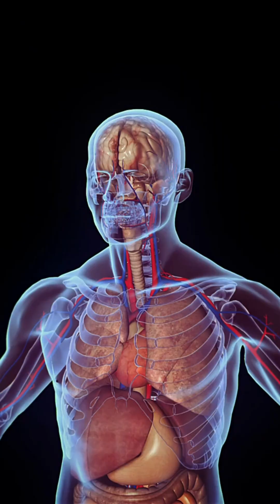5 Tiny Creatures With Insane Superpowers - World’s Toughest Creatures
Some of the smallest creatures on Earth have the most insane superpowers! From tardigrades’ survival in space to bacteria that thrive in extreme heat, these tiny organisms with insane abilities prove that nature is wild!

Tardigrades – The indestructible animals on Earth, known as “water bears,” can survive in space, endure extreme cold, and go without food or water for decades.
Halobacteria – These microbes thrive in super-salty environments, turning entire lakes bright pink while making energy from sunlight.
Pyrococcus furiosus – A fire-loving organism that survives in deep-sea vents at nearly 100°C.
Deinococcus radiodurans – The radiation warrior that can reassemble its own shattered DNA, enduring radiation that would kill humans instantly.
Anaerobic bacteria – The outlaws of life that don’t need oxygen to survive. They live in deep-sea extreme environments, inside our bodies, and even help with cleaning up waste.

These unbelievable science facts will blow your mind. Want to know more about nature’s ultimate survivors and the world’s strongest bacteria? Watch now!